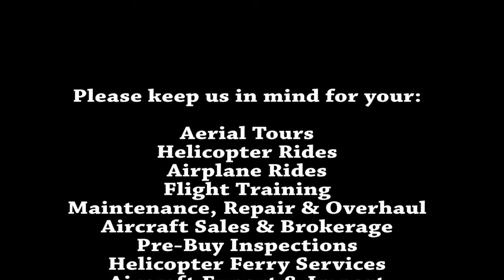Alisher Yunusoiv Discovery Airplane flight lesson at ROTOR F/X on May 1st, 2016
Discovery Airplane flight lesson at ROTOR F/X on May 1st, 2016 with student Alisher Yunusoiv